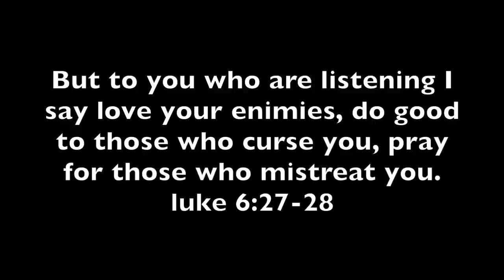CAR HOPPING GONE WRONG!!!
This video is a story time of car hopping gone wrong I learned a lot of lessons during my life this was one of them I hope y'all can enjoy and subscribe for more fire videos oonnn GVNG!!!